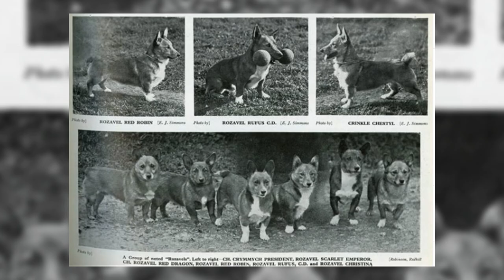Welsh Corgi: O cachorro da Rainha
Ter um Welsh Corgi é uma experiência encantadora e cheia de alegria. Esses cães de porte pequeno, mas corajosos, cativam com sua personalidade vibrante e expressões faciais adoráveis. A convivência com um Corgi é repleta de momentos divertidos, já que são extremamente brincalhões e cheios de energia.

Além disso, a lealdade e a inteligência desses cães fazem com que se tornem parte integrante da família. Os Welsh Corgis são conhecidos por seu instinto protetor, o que os torna excelentes cães de guarda, mesmo com seu tamanho compacto. Sua natureza amigável os torna ótimos companheiros para todas as idades, e eles se adaptam facilmente a diferentes ambientes.

Cuidar de um Welsh Corgi envolve proporcionar atividades físicas regulares, devido à sua disposição ativa. Além disso, a escovação frequente de sua pelagem densa é necessária para manter a higiene. No entanto, os momentos de afeição e a felicidade que esses cães trazem compensam qualquer esforço. Em resumo, ter um Welsh Corgi é cultivar uma relação especial repleta de amor, diversão e fidelidade.
Produtos que os meus cachorros usam e eu indico:
Ração N&D
Kong Wobbler
Equipamentos que usei para gravar esse vídeo:
Iphone 14 256 GB
Ring Lights
Microfone de Lapela sem fio
SOBRE O CANAL:
Oi! Meu nome é Paula Silvério, sou médica veterinária formada em 2015 e pós graduada em clinica medica e cirúrgica de pequenos animais em 2017, endocrinologia de animais de companhia e nutrição animal em curso. Meu intuito com esse canal é te ajudar a ser o melhor tutor de pet do mundo! Te ajudar a entender melhor as necessidades do seu peludo e conseguir trazer tudo isso pro seu dia-a-dia ! Um dos assuntos mais falados nesse canal é sobre a raça de cães Border Collie, já que eu sou mãe de dois, o Cooper e o Fox!